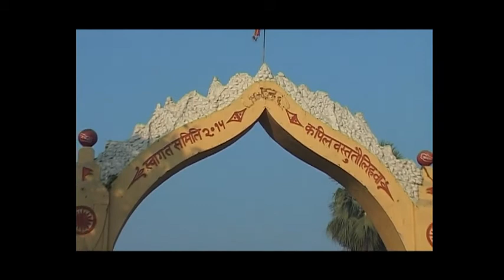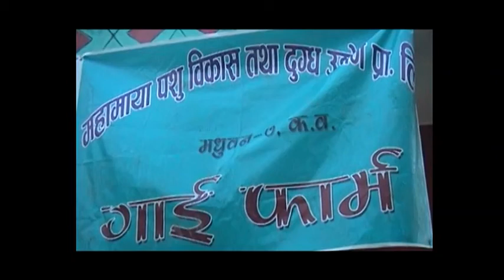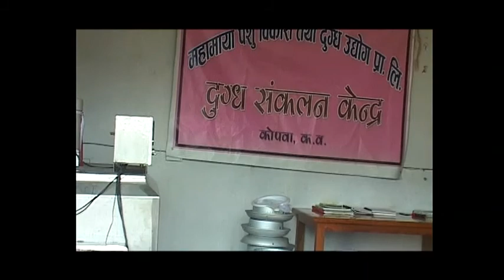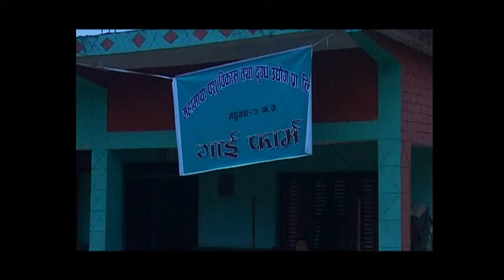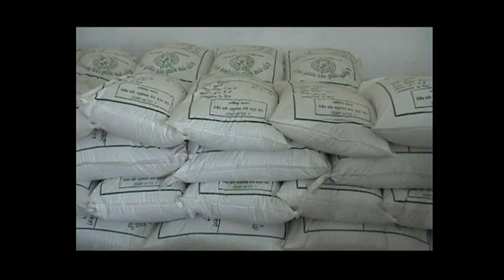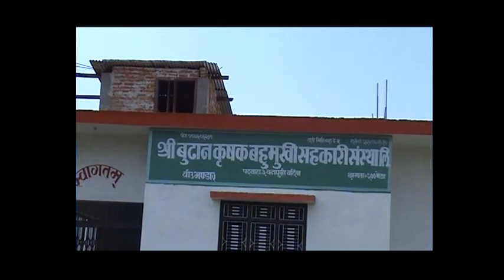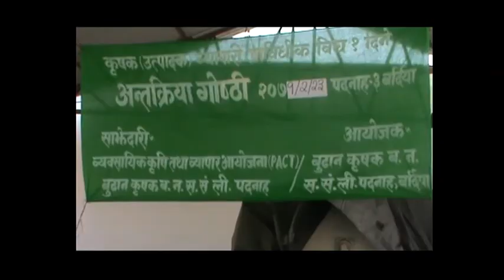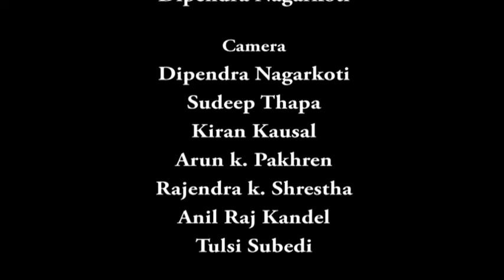Nepal Today Episode 120: Story of mahamaya, Kapilbastu and Budhan,Bardiya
Its a Development based Television Program, on aired from Nepal Television
Plus
on Wednesday. In this episode there is activity of Mahamaya pasu bikash and milk processing,
Kapilbastu for Commercialization of Milk processing and Budhan multipurpose, Bardiya for Commercialization of cereal seed.